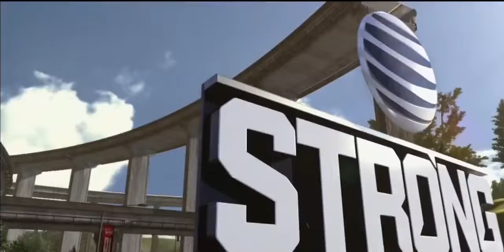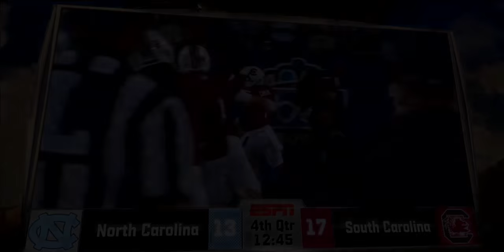2015 North Carolina vs South Carolina 2nd Half (720p)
Copyright to ESPN.